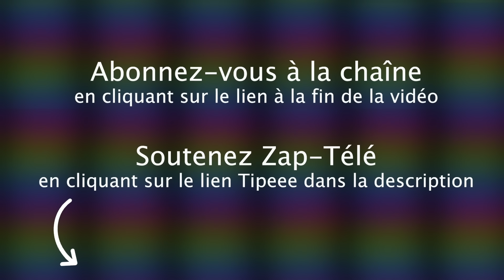[Zap Actu] Sauvé d’une chute et sauvé et des eaux, Des dealers organisent une fête (20/07/23)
Un petit coup de pouce pour que la chaîne subsiste :
TIPEEE

Sauvé d’une chute et sauvé et des eaux, Des dealers organisent une fête…

Voici le Zap Actu du 20 juillet 2023